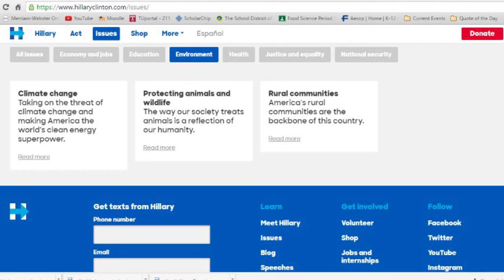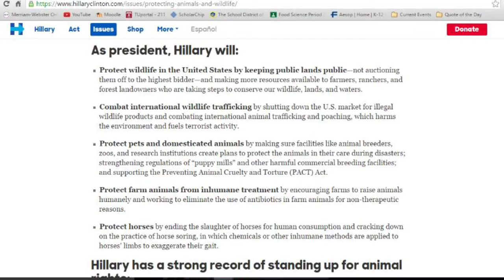Ethical Agricultural Issues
Ethical Agricultural issues produced by students from Saul High School.